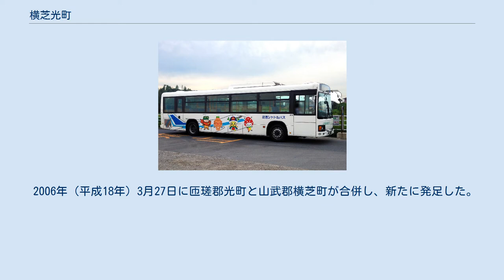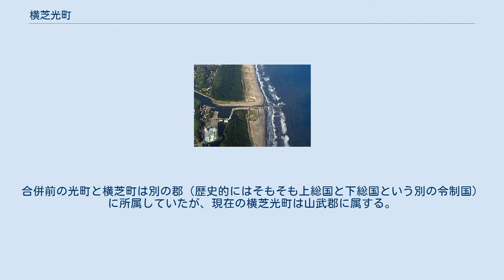横芝光町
横芝光町（よこしばひかりまち）は、千葉県の北東部に位置し、山武郡に属する町。
 町内には国の史跡の芝山古墳群や小川台古墳群などの古墳が良好に保存されている。
 坂田池と坂田城址 千葉県北東部に位置し、千葉市から約35キロメートルの距離、東京都の都心から60 - 70キロメートル圏内である。
 太平洋に面し、九十九里浜および九十九里平野のほぼ中央に位置する。
町の北部は標高が高い場所もあるが起伏は大きくなく、中央部を九十九里平野最大の河川である栗山川が流れている。
 2006年（平成18年）3月27日に匝瑳郡光町と山武郡横芝町が合併し、新たに発足した。
合併前の光町と横芝町は別の郡（歴史的にはそもそも上総国と下総国という別の令制国）に所属していたが、現在の横芝光町は山武郡に属する。
 平成27年国勢調査より前回調査からの人口増減をみると、3.70%減の23,762人であり、増減率は千葉県下54市町村中32位、60行政区域中38位。
 第1次産業 漁港 栗山川漁港（第1種漁港） 本社・本店を置く企業 町内に事業所等を置く企業 横芝敬愛高等学校 小学校 中学校 高等学校 横芝駅（JR東日本） 空港シャトルバス専用車 熊野神社 九十九里海岸海水浴場（九十九里浜） 国・県指定および国登録文化財一覧。